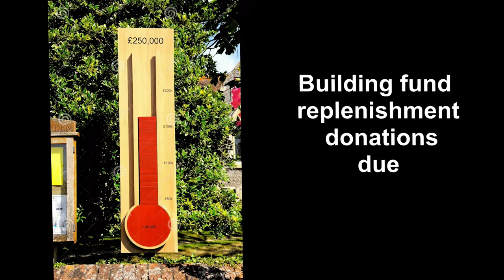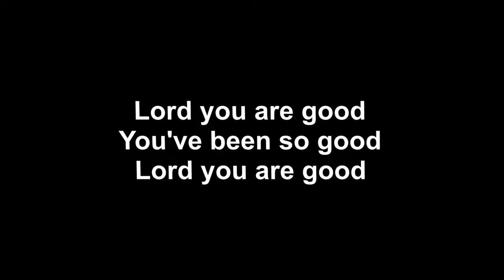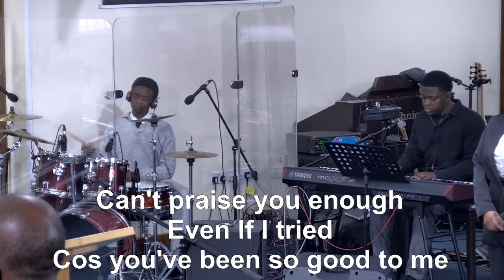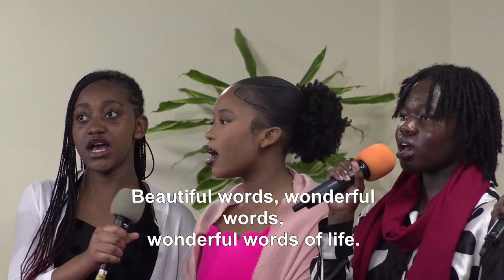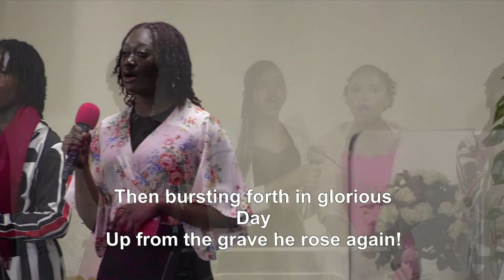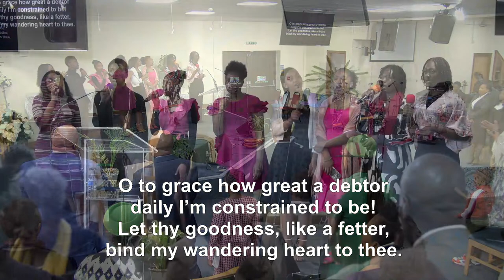Windsor Street South SDA Church | Amazing Love | 20th April 2024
Windsor Street South SDA Church - 20th April 2024

We are a friendly, welcoming congregation. Our church believes in the Bible, and we strive to glorify God by being increasingly transformed into the likeness of Christ. We seek to grow passionate disciples of Jesus through worship of God, nurture of one another, and outreach to the community. We are located in Birmingham, England, UK.

Speaker: Evan Clayton Maurede
Sermon Topic: Amazing Love

We stream our services each Sabbath (Saturday) from Windsor Street South SDA Church - Birmingham UK.

We do not claim copyright to any of the songs and will not monetise the video.